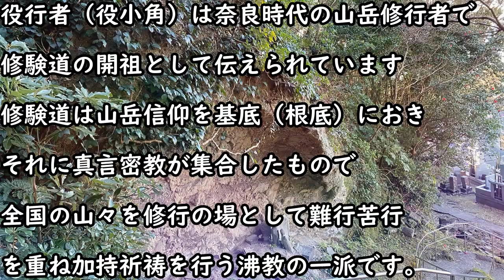足の守護神【健脚の神】役行者（役小角）の石像 洲崎観音養老寺 神通力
「里見八犬伝」役の行者が開祖
役の行者は奈良時代の山岳修行者で、修験道の祖

・石窟
石窟があり、役行者の石像が祀られています。
堂の左奥には役行者の霊力で湧いた独鈷水(とっこすい)があり、涸れることがないということ

里見八犬伝ではこの岩屋から現れた役の行者の化身が、
伏姫に「仁義礼智忠信孝悌」の文字が浮かぶ数珠を授ける場面が有名

海上歩行や空中歩行の神通力があった役の行者は足の守護神とされており、石窟には履物も多く奉納。

・役行者(えんのぎょうじゃ)名は役小角、後に、光格天皇から「神変大菩薩」の号を贈られる。
白鳳時代の山岳修行者で、修験道の開祖として山伏たちに崇められている人物である。彼は実在の人物であるが、史書に残るところは極めて少なく、その生涯の殆どは伝説の中で伝えられている。しかも、その伝説には色々な異説があり、真実は杳としてつまびらかでない。

　しかし、それらの伝説の中の多くが語っているところによると、彼は大和国南葛城郡の茅原村（現在の御所市茅原）で、舒明天皇の六年（634年）に、賀茂氏の流れを汲む家に生まれたと云う。十七才で元興寺に学び、やがて、葛城山で山林修行に入り、さらに、熊野や大峰の山々で修行を重ねる。
　ある時、北の方角に霊光を見、その光を追って摂津国の箕面山の大滝に至り、滝の上の竜穴（御壺）の中へ入って、そこで龍樹菩薩から大いなる法を授けられて悟りを開く。龍樹菩薩は二世紀頃の南印度の人であるから、もとより、それは事実ではなく、滝は龍であるとの観念によるものであろう。

その後、吉野の金峰山に行き、ここで、蔵王権現を感得する。彼は、憤怒の形相すさまじいその仏の姿を、悪魔を降伏させ衆生を済度する仏として、桜の木に刻んで堂に祀る。やがて、彼は全国の霊山と云われる山々をくまなく遍歴し、その足跡は、北は羽黒、月山、湯殿の出羽三山より、南は彦山、阿蘇、霧島、高千穂に及び、それと共に彼の法力、行力は比類もなく高められて、超人的な域に至った。彼には、前鬼（善童鬼）、後鬼（妙童鬼）と呼ばれる夫婦の従者がいたと伝えられ、また、吉野山と葛城山との間に石橋を架けようとしたと云う伝説もある。

　ところが、文武天皇三年（699年）の五月、彼の弟子の一人であった韓国連広足が、その能力を妬んで彼を讒言したため、妖術をもって人心を惑わす者として捕らえられて伊豆の大島に流罪になる。実は、この伊豆嶋流罪の記事だけが、彼について史書が記した唯一のものである。そして再び伝説によると、二年後の文武天皇五年（701年）一月、罪を許されて帰京するが、それから四ヶ月後の五月（三月に大宝と改元して大宝元年五月）箕面において寂滅したと云う。

仏教は平野部に寺院を構えることによって始まったが、しばらくすると、俗塵を離れて静寂な山中に入って研学・修行しようという僧侶たちが現れてくる。そうした山岳修行者たちによって、次第に修験道が形成されてゆく。修験道は山岳信仰を基底に置き、それに真言密教と道教が習合したもので、平安時代の聖宝によって体系化された。この過程において、役行者は修験道の開祖者であるとされた。最も古い山岳修行者であったことによる。修験道の行者たちが山伏である。彼らは山岳に登って難行苦行を重ねて呪力を体得し、それに基づいて加持祈祷をする。山伏たちは全国の山々を修行の場とする。そうした山伏たちの修行の山々に建てられた山岳寺院は、しばしば役行者を寺の開基とするが、実際に役行者によって開かれたとは限らない。しかし、箕面の箕面寺（現在の瀧安寺）は間違いなく、彼が関わっているらしい。

天上が嶽（別名「往生峰」）の頂上は、役行者の墓と伝えられ、元禄12年（1669）役行者の一千年忌にあたり、京都白河の石工に作らせた、大日如来の真言「アビラウンケン」を梵字で造刻した石碑が、ここに据えられ、更に後に、役行者の銅像も置かれている。